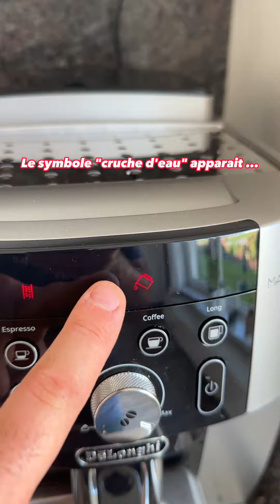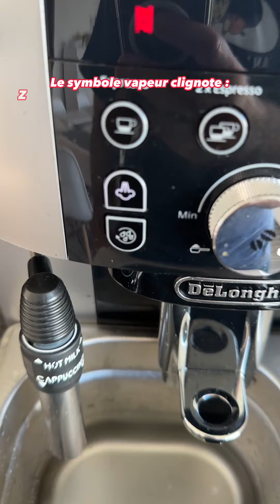Détartrage Delonghi Magnifica S Smart - Tutoriel Rapide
🙏🏻 Nous espérons que la vidéo ait pu vous faciliter l'entretien de votre machine !

Maintenant que votre machine est bien propre, savez vous comment sélectionner son café en grains ? Voici une vidéo pour vous aider

🚨 Amateur de café ? Envie de nous remercier pour la vidéo ?

!! Tuto filmé en 9:16 afin d'être facilement visible sur vos Smartphones !!

N'hésitez pas à nous mettre un petit "j'aime" si vous avez trouvé la vidéo utile.

➡️ Rapide tutoriel sur la procédure de détartrage pour la machine à café Delonghi Magnifica S Smart que nous avons placé chez un de nos clients.

A la recherche des meilleurs cafés de torréfaction italienne ?

8GRAMS.STORE - Boutique spécialisée dans le café italien. Livraison partout en Europe !